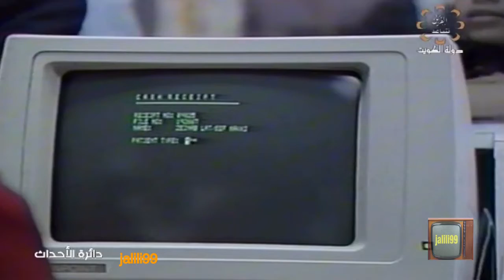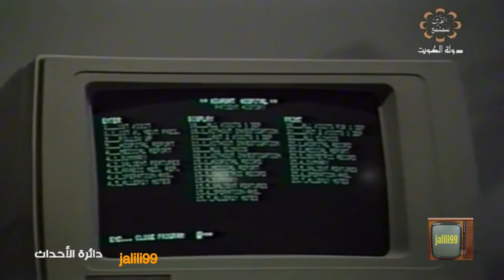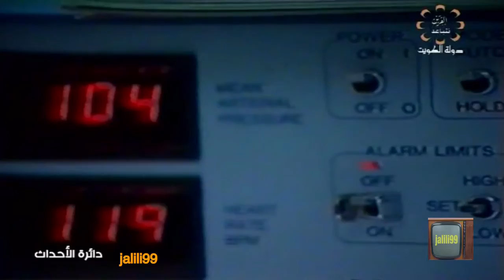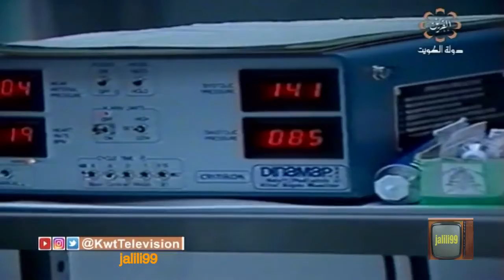HD 🇰🇼 برنامج دائرة الاحداث 9 تقديم كامل العبدالجليل والزمن الجمييل